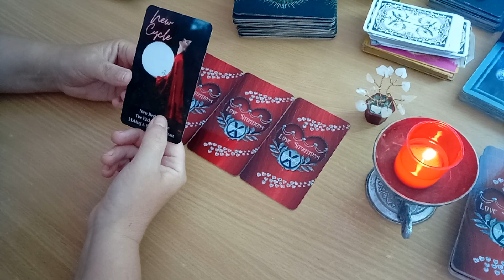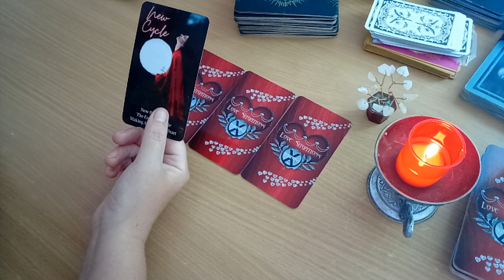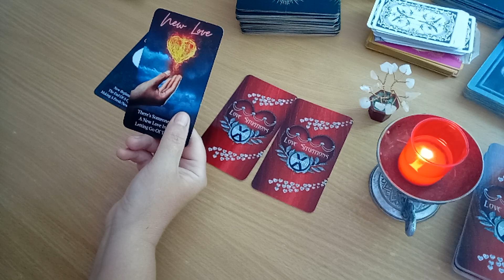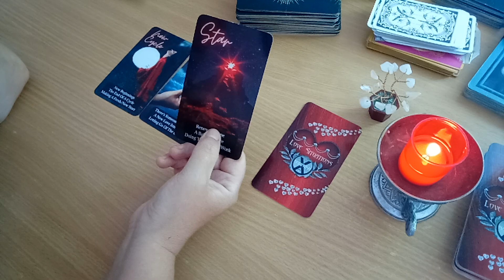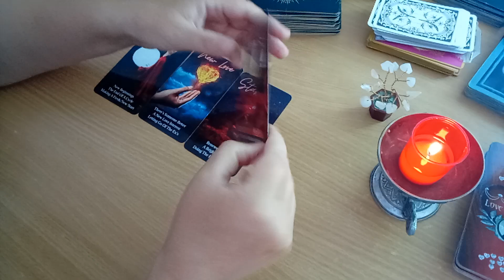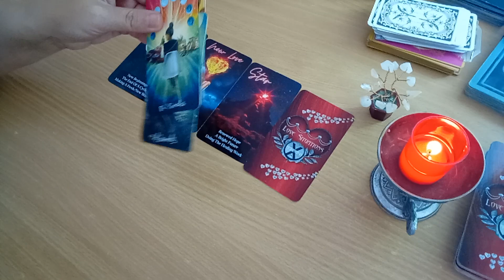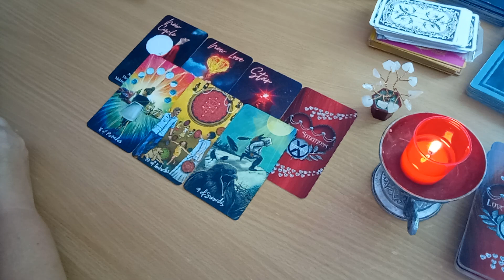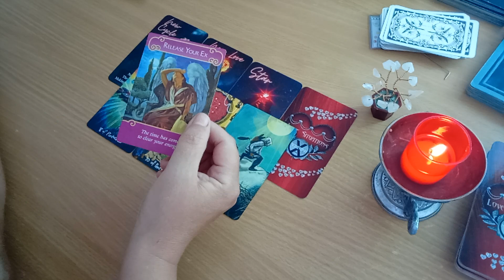Tu si el/ea - incotro? - Un noroc nebanuit! Vine catre tine cu inelul!!